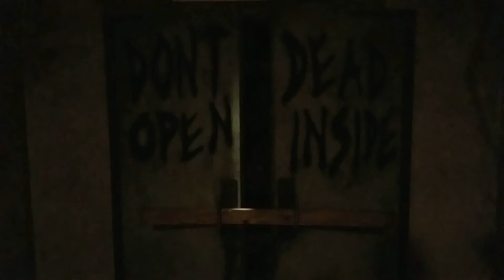Don't Dead, Open Inside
Good advice.